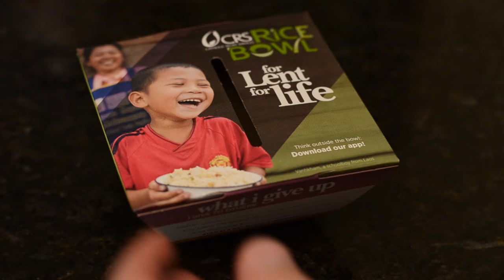Change Lives This Lent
Are you ready to change lives this Lent with CRS Rice Bowl? Your Lenten alms make a difference for our neighbors across the globe—and across the street. Visit crsricebowl.org to learn more.